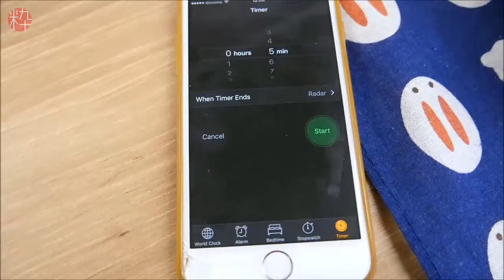Kombu no Kawahito: Cute Kelp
If you're averse to the texture or sight of kombu (kelp), visit Kombu no Kawahito in Asakusa and pick some of the cutest designs of kombu.

An insight into traveling in Japan!